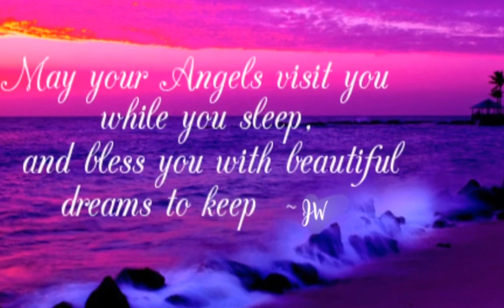Good night my angel 😇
I hope you had a wonderful birthday! I miss you and need you and want you and love you to infinity and beyond! Sweetest dreams mi amor!!! Xoxoxoxo